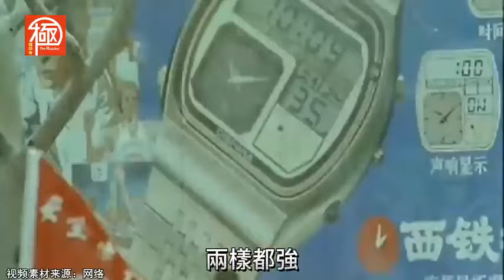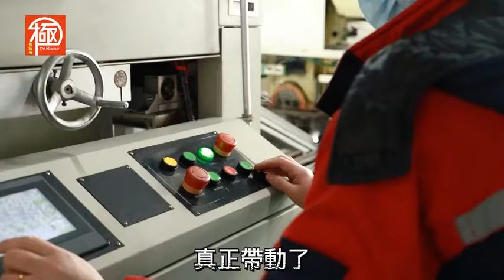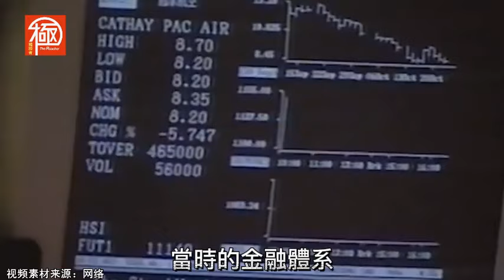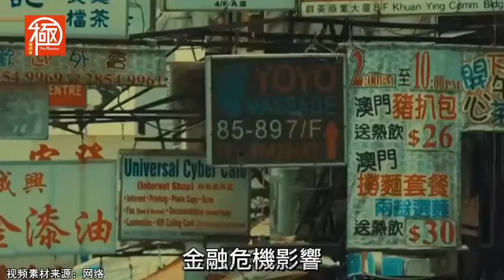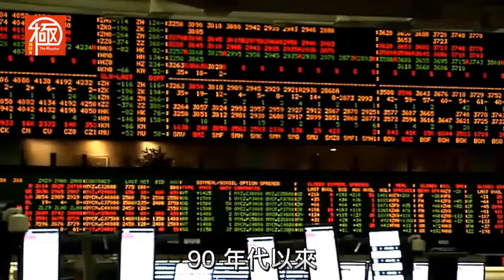漢廷聊中國｜當代中國經濟發展NO 5